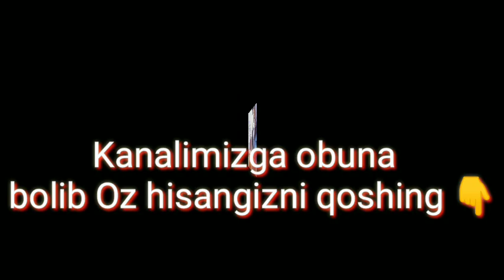Akfa yasash koring albatta ☝️